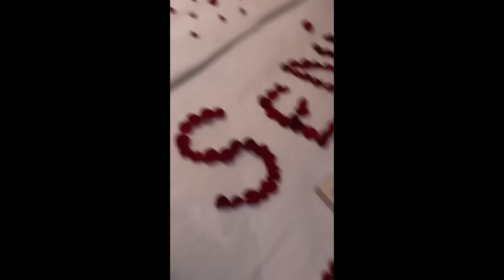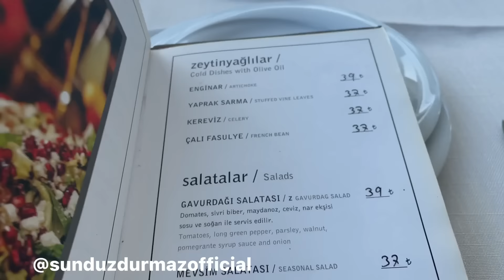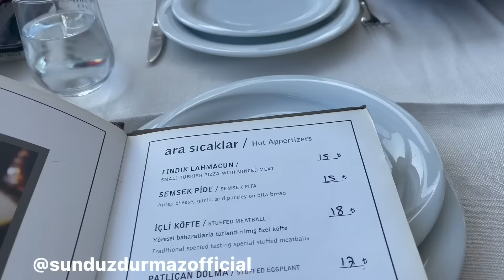أول فطور بعد زمان طويل أنا و زوجي تركي و بس 🤚🏽 كيف تعاملين زوجي 🤔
أهلا وسهلا فيكم على قناتي يوتوب 🙏

انستغرام

Whatsup